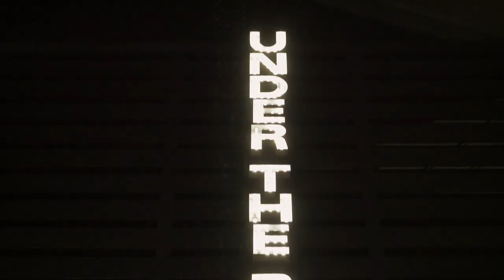BCMA Awards 2021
Here are the highlights of the BCMA Awards 2021 and want to give a huge shout-out to all of our wonderful sponsors, artists, and members who made the night possible!